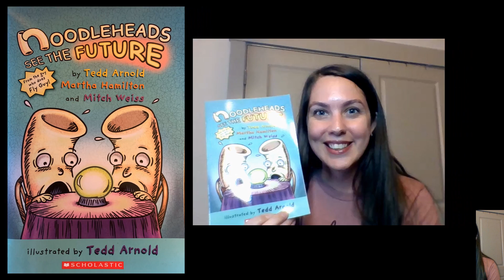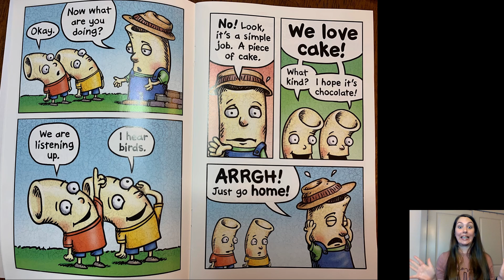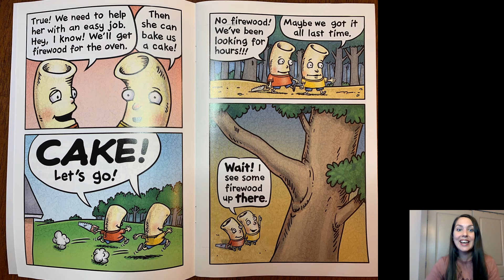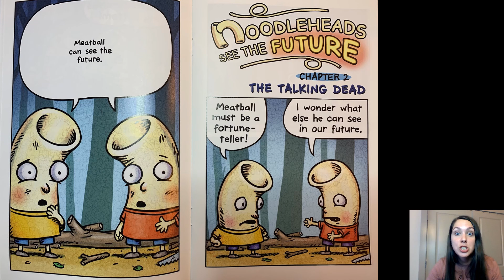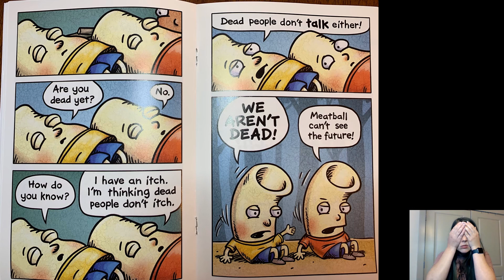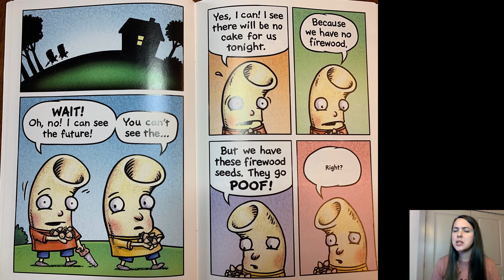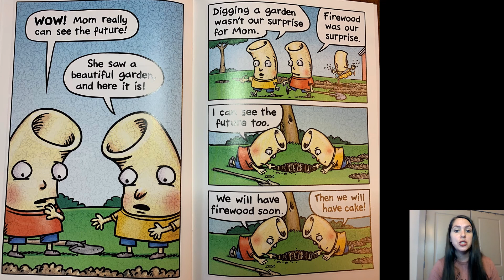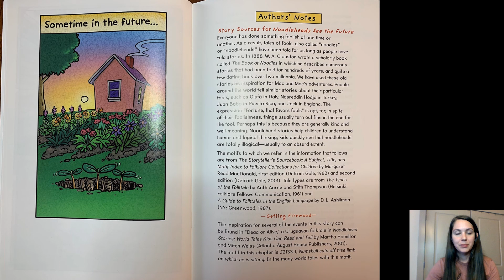Noodleheads See the Future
Read Noodleheads See the Future with Ms. Weber